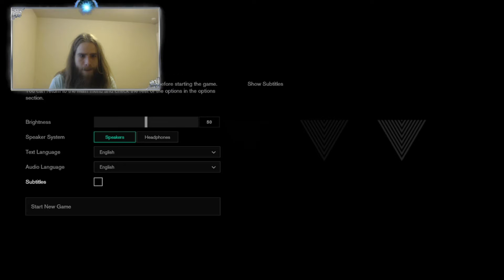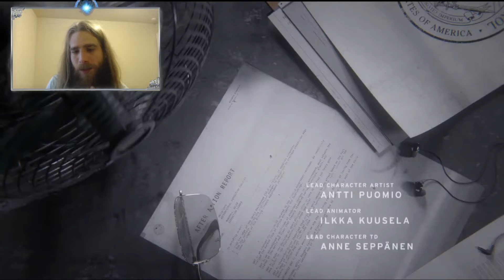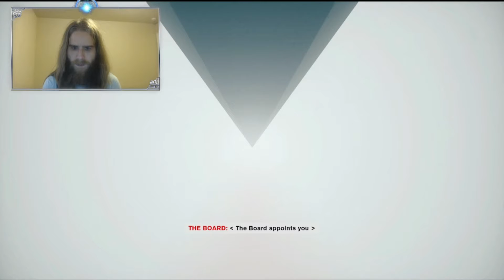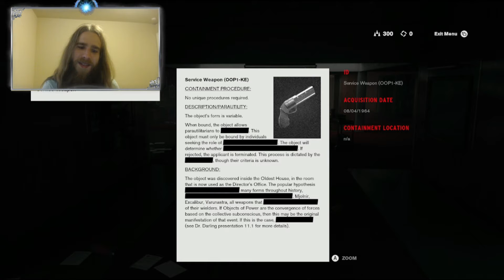Control Begins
Heyy Y'all! I'm back with a new game called Control. It's pretty damn fun so far. So, I hope you like it!